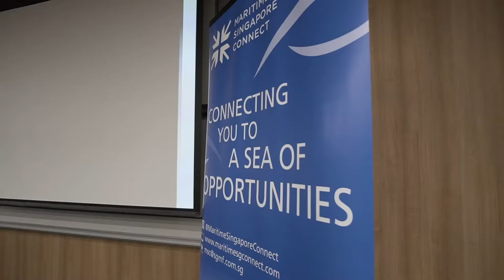MSC Maritime Summit Case Challenge - Event Highlights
The inaugural MSC Maritime Summit Case Challenge drew participation from over 100 students across five universities, of whom 75% were non-maritime students. The case competition organised by the Maritime Singapore Connect (MSC) Office, a unit under Singapore Maritime Foundation, marked the first time that three maritime companies – APL, Jurong Port and Shell, had come together in such an initiative for undergraduates to solve real-world business challenges as part of the industry’s efforts to attract young talent.

For the Grand Finals, Team Meridian from SMU comprising three Year 3 Business students beat two other teams from NTU and NUS in a 24-hour challenge to solve key recruitment and talent management issues for the case study centred on strengthening Singapore’s position as a Global Maritime Hub for Talent.

The event culminated in the MSC Maritime Summit Dinner on 1 April 2019, where the top 3 teams received an exclusive invitation for a fine-dining experience to network with C-suite level of representatives from APL, Jurong Port, Shell, SMF and the Maritime and Port Authority of Singapore.

Attendees included Ms Aw Kah Peng, Chairman of the Shell Companies in Singapore, Mr Ooi Boon Hoe, CEO of Jurong Port, Capt Lee Chee Seong, COO of APL, Ms Tan Beng Tee, Assistant Chief Executive (Development) of Maritime and Port Authority of Singapore, Mr Lee Keng Mun, SMF Board Member and Head of Shipping Asia at Hamburg Commercial Bank and Mr Loo Tze Kian, SMF Board Member and Managing Director at LCH Lockton Pte Ltd.

Congratulations to all the teams that made it to the Grand Finals, especially to Team Meridian for being crowned Champion! SMF would also like to thank our partners - APL, Jurong Port and Shell for your support to make this event a success.